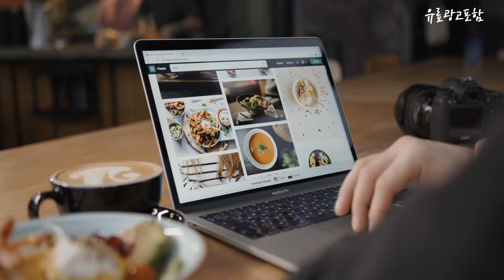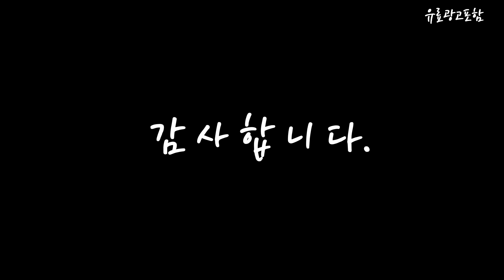lg에어컨 Top10!! 요즘 인기있는 lg에어컨 구매 가격 평점 후기 비교 총정리!!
❤️❤️❤️ 요즘 인기있는 lg에어컨 구매 가격 평점 후기 비교 총정리해 보았어요!! ❤️❤️❤️

[00:06]
10위. LG전자 휘센 인버터 투인원 멀티에어컨 2in1 FQ17HDKHC2 [1,424,600원]

[00:11]
9위. LG 휘센 오브제컬렉션 사계절에어컨 2in1 타워 히트 [4,763,600원]

[00:17]
8위. #18+6평형/ FQ18DDTBA2/ 엘지 휘센 에어컨/ 오브제컬렉션 타워2  [2,555,000원]

[00:22]
7위. 엘지 휘센 투인원 에어컨 18평+6평 FQ18VBWWM2 실외기포함 [1,749,000원]

[00:28]
6위. #[LG전자FQ18HDKHA1] 23년형 스탠드에어컨 18형(일반배관) 칸/전국.기본설치무료 단품 [1,657,000원]

[00:33]
5위. 삼성전자 56.9㎡ + 18.7㎡ BESPOKE 무풍 슬림 [1,900,180원]

[00:39]
4위. LG전자 휘센 스탠드 인버터 에어컨 투인원에어컨 17평+6평 [1,420,000원]

[00:45]
3위. LG 휘센 오브제컬렉션 칸 FQ17HDKHC2 기본설치비포함/수도권충청/실외기포함 [1,649,000원]

[00:51]
2위. LG 휘센 오브제컬렉션 타워 FQ17HDNHC2 기본설치비포함 /수도권충청/실외기포함 [2,365,000원]

[00:56]
1위. #[LG전자FQ18HDKHA2] 멀티형에어컨 18+6형(일반배관) 23년형 칸/전국.기본설치무료 단품 [1,730,810원]